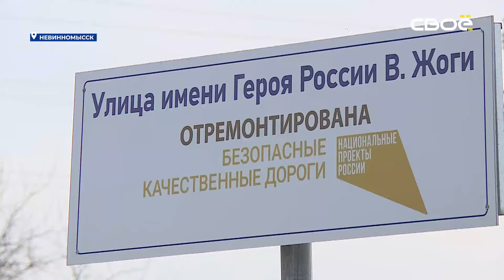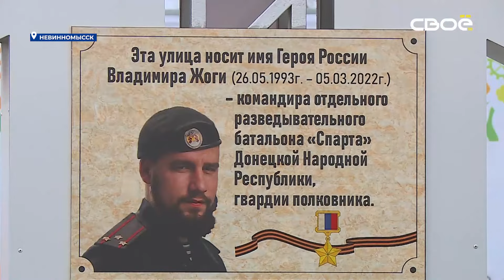Герой ДНР Артём Жога посетил Ставрополье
Председатель народного совета ДНР побывал в Невинномысске и Ставрополе.

Артём Жога возложил цветы к памятнику сыну Владимиру в Невинномысске, а в Ставрополе встретился с родными бойцов и студентами. В Северо-Кавкаозском федеральном университете герою ДНР рассказали о главных достижениях.

Председатель народного совета ДНР возложил цветы к памятнику сыну Владимиру и пообщался с жителями Невинномысска. В Северо-Кавказском федеральном университете Артёму Жоге рассказали о достижениях вуза. Есть студенты-участники СВО.

«Парни взяли академотпуска, убыли на фронт. Когда закончится СВО, они выполнят свой долг и вернутся, закончат обучение. Они и есть цвет будущей политической элиты нашей страны», - сказал Председатель народного совета ДНР.

Артём Жога отметил, что нынешняя молодёжь стала чаще интересоваться политической жизнью страны. Поэтому и на встрече студенты активно задавали самые разные вопросы. В том числе и про поддержку наших бойцов.